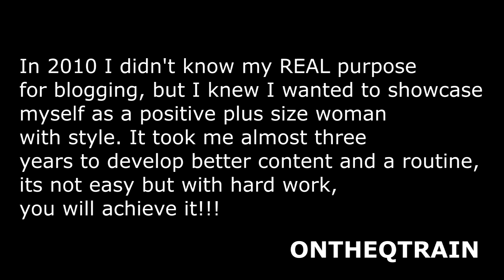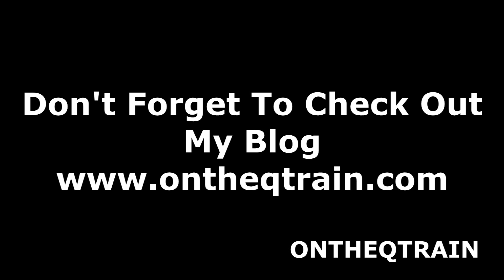So You Want To Start A Fashion Blog? | My Tips + Experience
Since having a fashion blog. I frequently get asked questions about how did I get started and if I have any tips. Well this video is for you ;-)